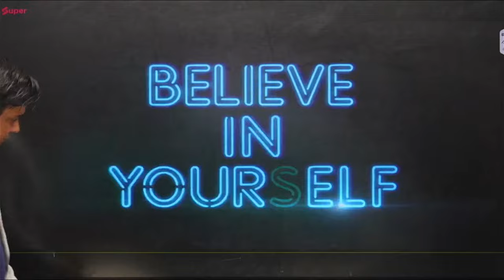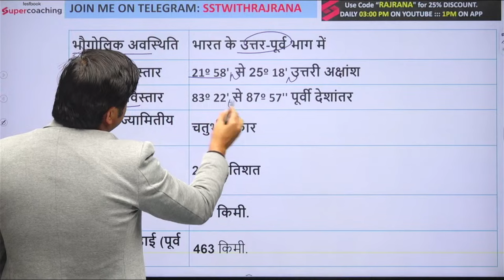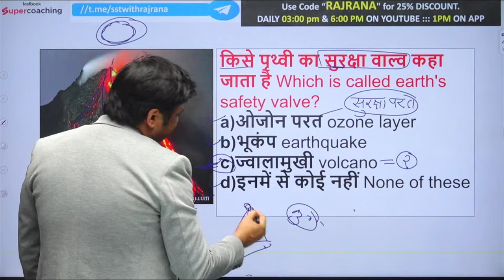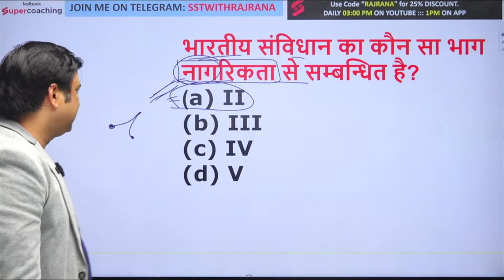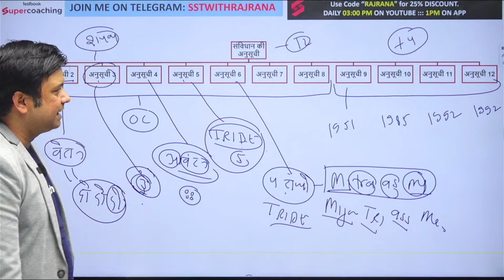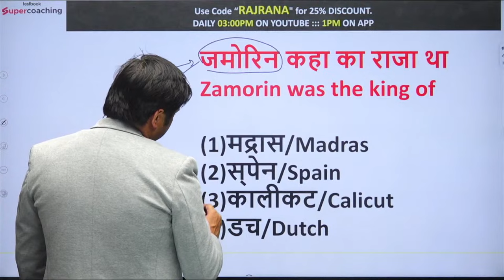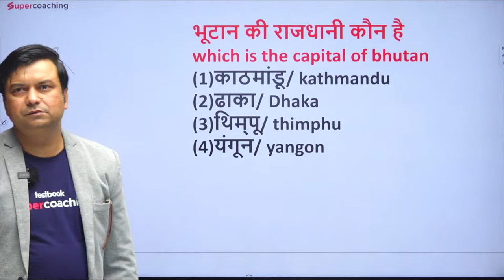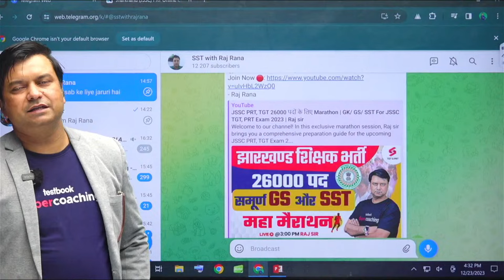JSSC PRT, TGT 26000 पदों के लिए Marathon | GK/ GS/ SST For JSSC TGT, PRT Exam 2023 | Raj sir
In this exclusive marathon session, Raj sir brings you a comprehensive preparation guide for the upcoming JSSC PRT, TGT Exam 2023. With a focus on General Knowledge (GK), General Science (GS), and Social Studies (SST), this marathon is designed to equip you with the knowledge and strategies needed to tackle the 26000 vacancies for JSSC PRT and TGT positions.

📚 What to Expect:

In-depth coverage of key topics in GK, GS, and SST.
Tips and tricks to enhance your problem-solving skills.
Exam-specific insights to help you navigate the JSSC PRT, TGT Exam with confidence.
Interactive Q&A sessions to address your queries.

🗓️ Save the Date:
Mark your calendars for this essential marathon session that could be the game-changer in your JSSC PRT, TGT Exam preparation. Don't miss the opportunity to boost your confidence and increase your chances of success!

🙏 Thank you for Choosing Us:
We appreciate your trust in our guidance. Together, let's work towards achieving your goals in the JSSC PRT, TGT Exam 2023.